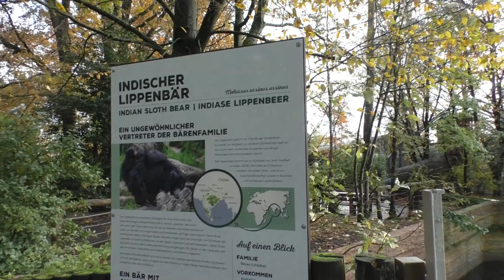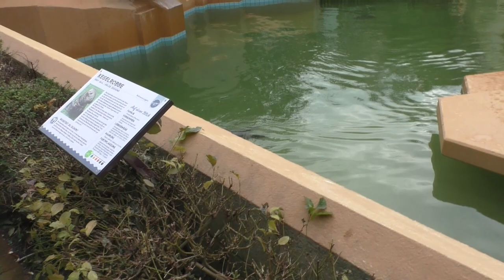Allwetterzoo Münster, 2023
Eind december 2023 trokken we nogmaals naar het Duitse Allwetterzoo Münster. Een dierentuin die voor elk weertype geschikt is, zoals de naam al zelf aangeeft. En met de komst van een tropische hal werd dat nogmaals extra benadrukt!